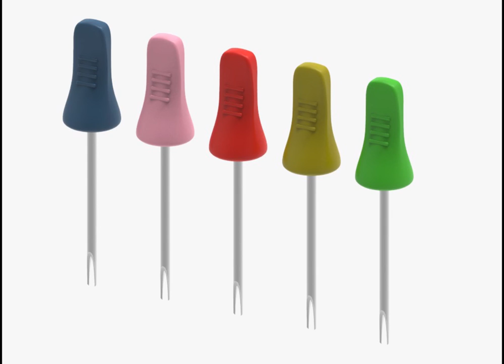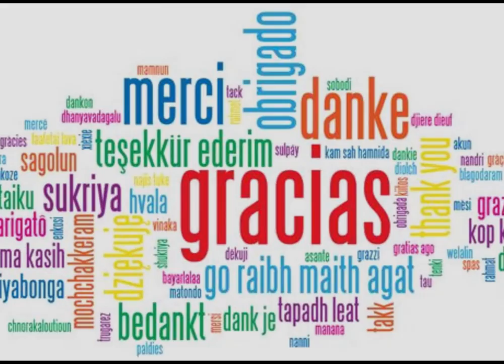Entrega Diseño III - Pantone Brochette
Entrega de Diseño III - Diseño Industrial de Producto.
EUCD - FADU - UDELAR

Autores:
Alexandra Bolívar (@6alex7)
Darío Silva (@dariosilva199)

Edición y montaje:
Eilyn Graterón (@emgu13)